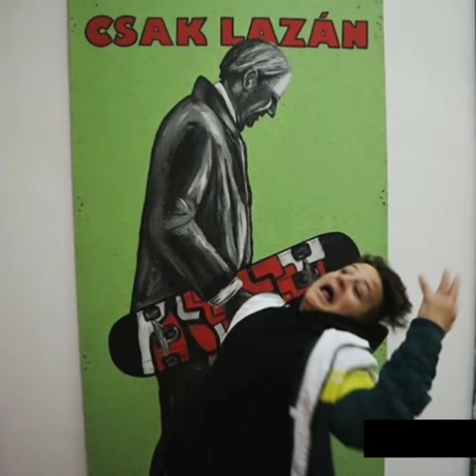Tóth Balázs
Sziasztok! Ebben a videóban Tóth Balázsról csináltam egy fan videót! Igen tudom hogy nem a legjobb de megpróbáltam! Remélem tetszik nektek!